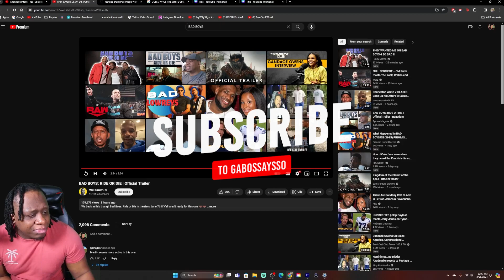REACTING TO BAD BOYS: RIDE OR DIE | Official Trailer